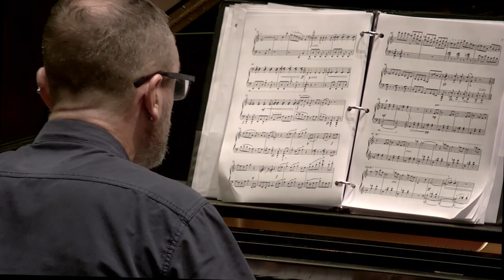Morceau de Concours: Rhapsody on a Psalm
My entry in the Pentatonia Composition CHALLENGE! Marek Harris challenged 5 composers from 5 different generations to compose 5 minute piano pieces based on only 5 pitches.
"A" material (the languid intro and the agitato sections) employs only the pitches G, A, E, D, and S (E-flat).
"B" material (the "verse" sections) employs only F, G-flat, B-flat, C, and D-flat.
There are brief "C" passages before the recap that use a 12-tone row, but only as a 'glimpse'. Recorded live, 7 October 2023. Which psalm? It's anyone's guess but a very good answer is revealed at the end of the video.